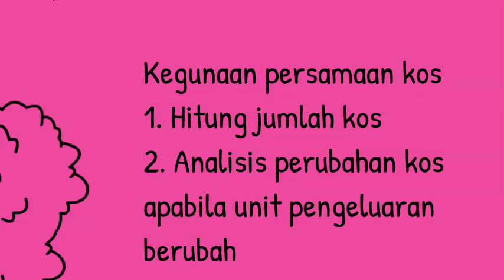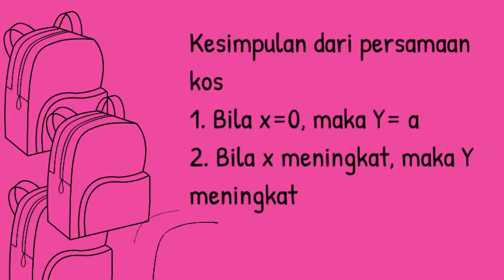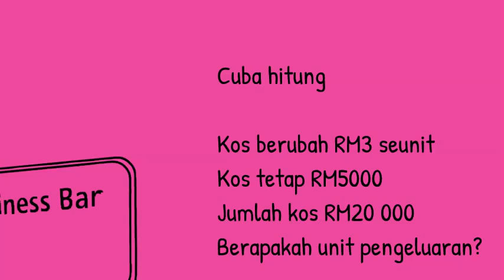Persamaan kos 213